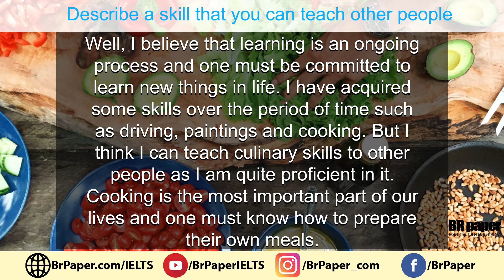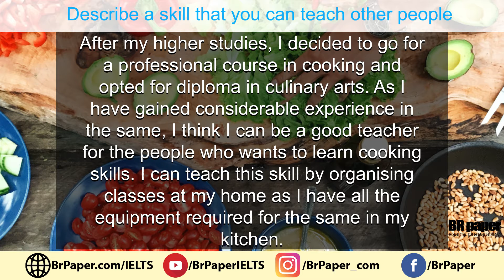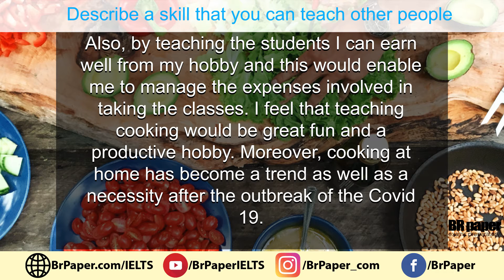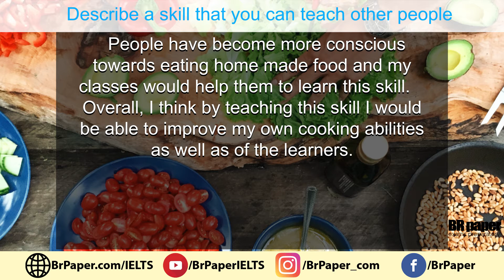Describe a skill that you can teach other people |IELTS Speaking Cue Card Jan to Apr 2021 | Brpaper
IELTS Speaking Cue Card Jan to Apr 2021  Sample Answer: Describe a skill that you can teach other people
- How you learnt it
- How can you teach others this skill
- How do you feel about this skill

In the IELTS Speaking test, you will be given exactly 1 minute to prepare yourself to talk about a particular topic and this topic is called IELTS Cue card. The instructions to guide your talk are written on a card given to you by the examiner. Your talk should last for approximately 2 minutes until the examiner asks you to stop. The examiner will ask one or two questions at the end. The cue card lasts for 3-4 minutes - including preparation time of 1 minute.  ielts cue card september to december 2020 | ielts cue card topics with answers | ielts cue card  topics